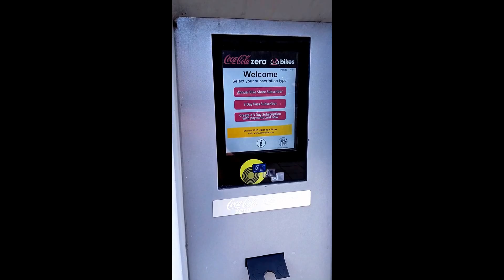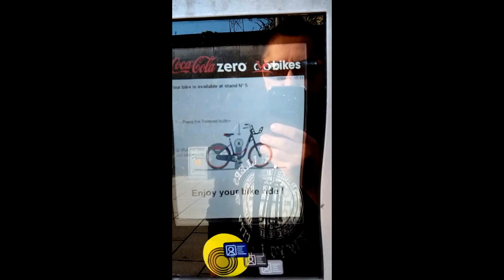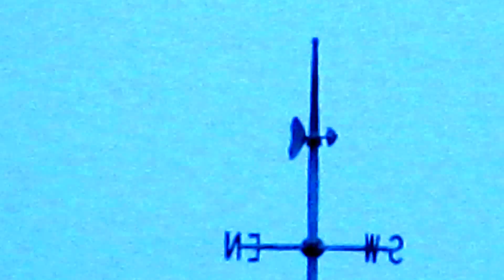Zoom on Limerick -Videos surrounded by music [by: KRISOFT.eu]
Limerick City in few perspecives. Wishing you easy listening and watching.
Recorded using Canon SX50 HS Digital Camera